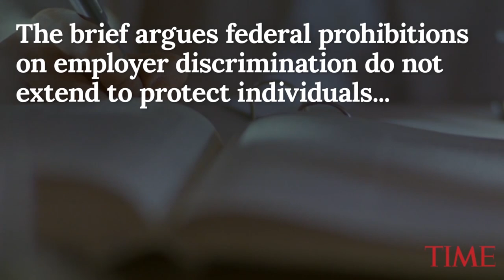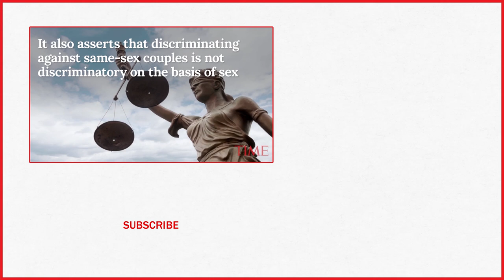Trump Admin Asks Supreme Court To Legalize Workplace Discrimination Against Gay Employees | TIME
With an amicus brief filed on Friday, the Trump administration is asking the Supreme Court to essentially legalize anti-gay discrimination in the workplace.